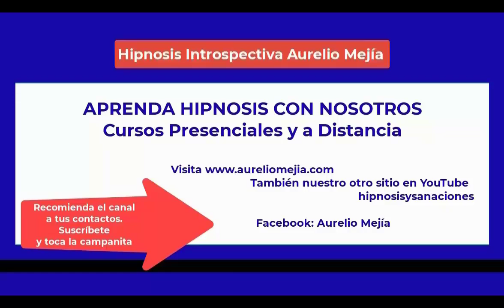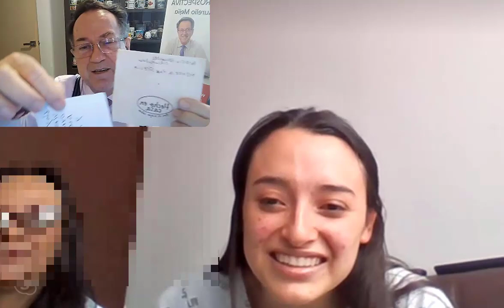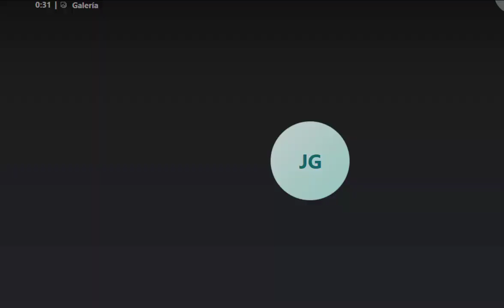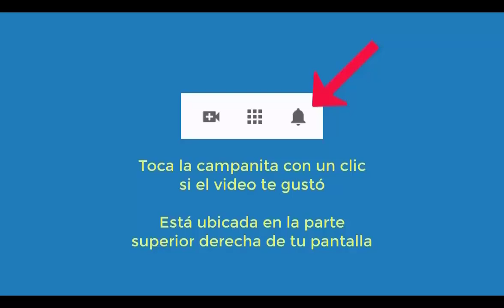5072 Aurelio Mejia hipnosis. Dependiente emopcional, temor a enfrentar la vida, a trabajar, a los je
Hipnosis introspectiva por Aurelio Mejía a distancia, en línea por internet. Dependiente emopcional, temor a enfrentar la vida, a trabajar, a los jefes, bloqueos, escucho voces. Bogotá, 17 febrero 2022.